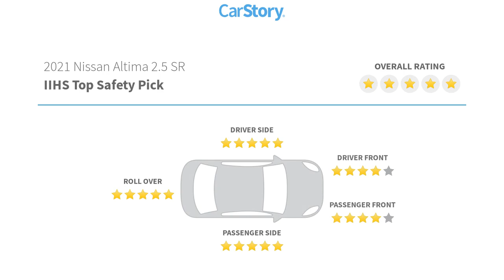2021 Nissan Altima F12041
2021 Nissan Altima 2.5 SR

6200 Pensacola Blvd, Pensacola, FL